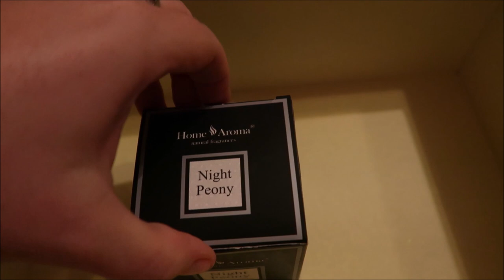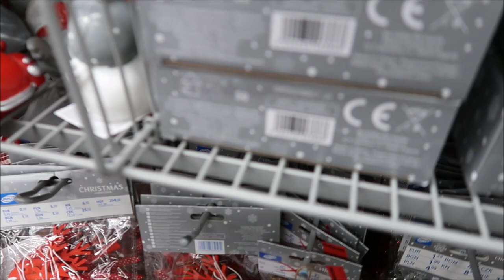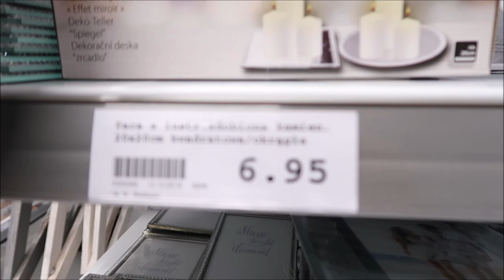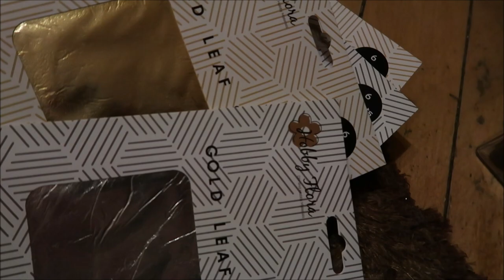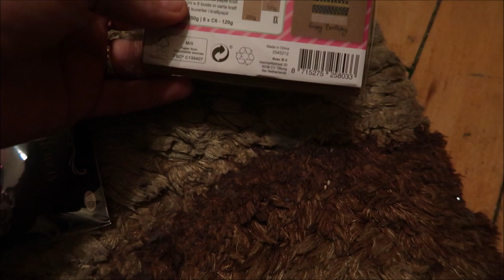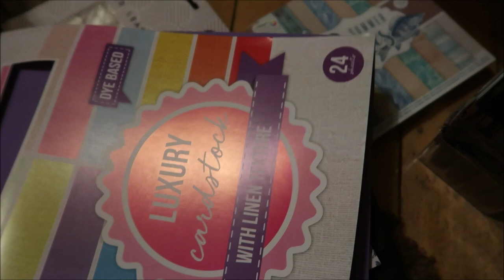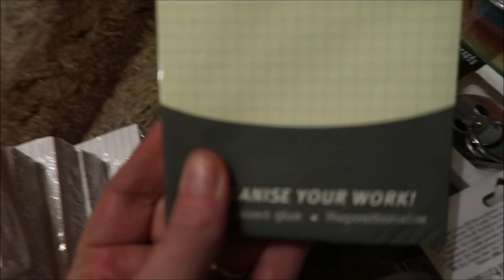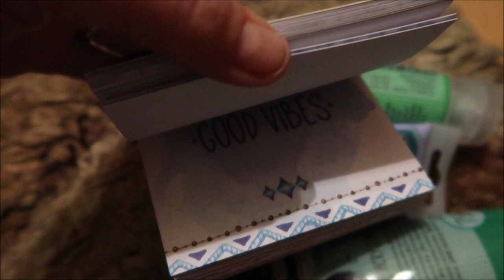Zakupy i Haul świąteczny